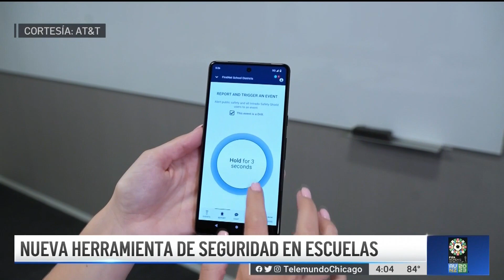AT&T lanza nueva herramienta de seguridad en las escuelas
La compañía de telefonía AT&T lanzó una herramienta, que incluye un sistema de alerta silencioso y un botón de pánico portátil como una forma de apoyar al personal docente y no docente salvaguardar la seguridad en las escuelas.